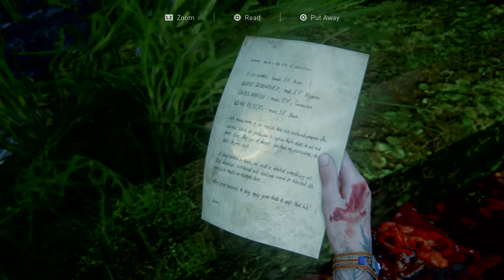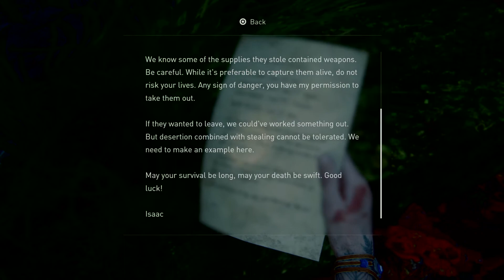The Last of Us™ Part II Cool Skill Trees. Snipers Breath